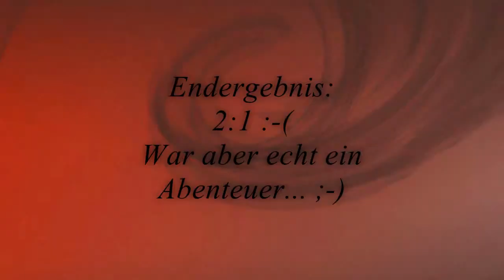Hansa Rostock - Fortuna Düsseldorf vom 5.4.2012 (HD)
Hallo Freunde! Nach langer Zeit mal wieder was Neues von mir. ;-) War seit langem mal wieder auswärts und dann so ein Kackspiel! :-( Jedenfalls, zu sehen ist das Zusammentreffen der Autofahrer am Rostocker Bahnhof, hatten eigenen Parkplatz, hehe, alles sonst wurde abgeschleppt. Dann nette Eskorte zur Straßenbahn von der Polizei, dann eigene Straßenbahn bis zur Station am Stadion, dann wieder Polizei-Eskorte zum Stadion. Sehr nett waren sie auf jeden Fall, hehe. Einlasskontrolle war für Männer recht harmlos, für Frauen geradzu eine Tortour von bis zu 5 Min. inkl. Portemonaie-Durchschau. Großen Dank an Pejo, dass er uns so toll betreut hat! Danach Warmlaufen der Mannschaften, Einlauf derselben, Ultras kamen erst später, aber insgesamt toller Support - wenn auch das Spiel grotte war von uns! Nach dem Spiel alle in Omnibussen zurück zum Bahnhof (zu Beginn hielten die Fan-Busse direkt am Stadion) , konnte man was "beunruhigt" werden, wenn da so ein paar Rostocker am Rande aufkamen und recht eindeutige Ansagen aus dem Bus schallten, aber, na ja, alles gut verlaufen. ;-) Auf jeden Fall insgesamt ein ganz großes Kino! :-D